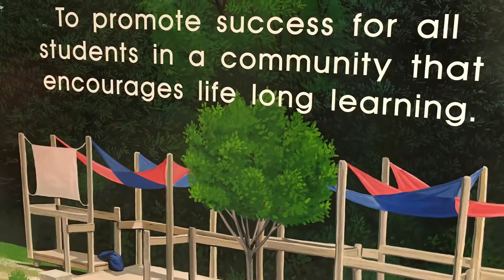Welcome message from new Hill Elementary principal Amy Carnie